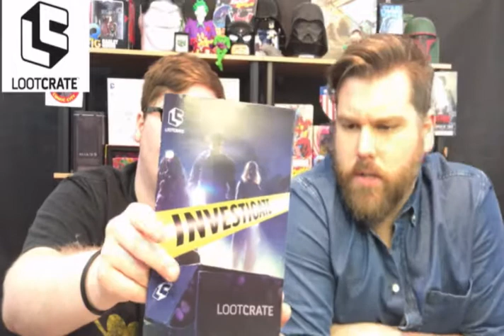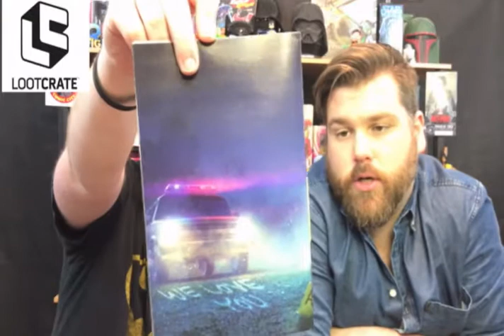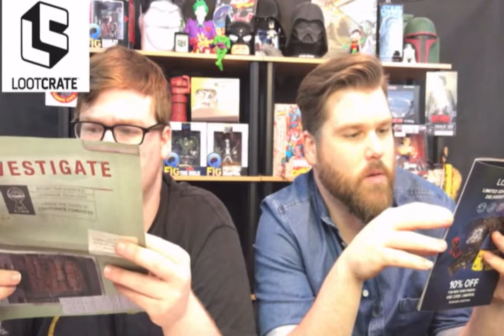Loot Crate Unboxing number 5!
Take a look at what we got in our April "Investigate" Loot Crate!